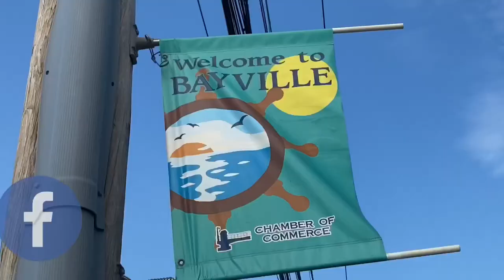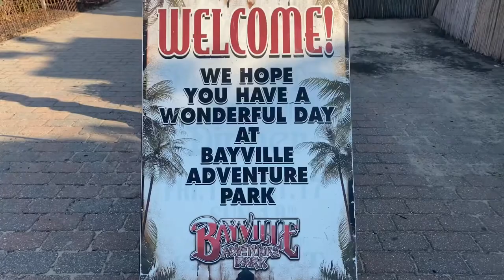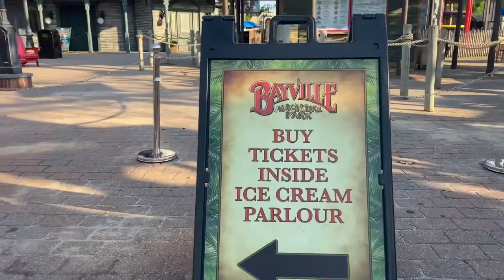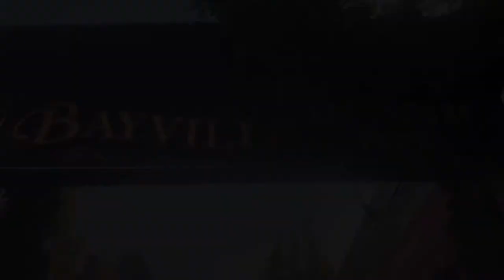Bayville park, oyster bay, longisland, nyc